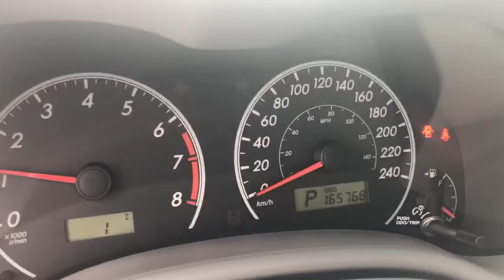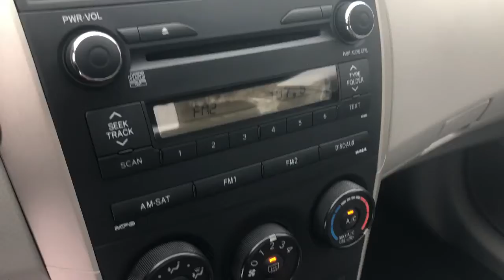Toyota Corolla CE 2010 **44$/SEM**